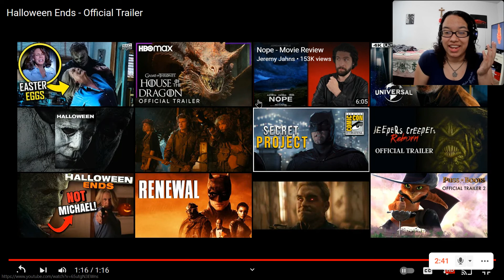Halloween Ends - Official Trailer Reaction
Hi! My name is Lola, and this is my reaction to Halloween Ends - Official Trailer by Universal Pictures.